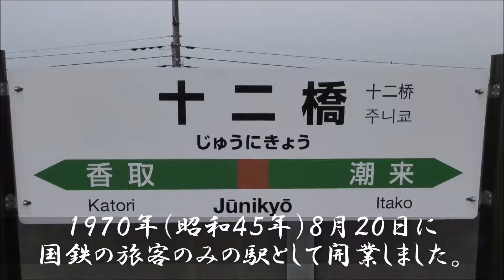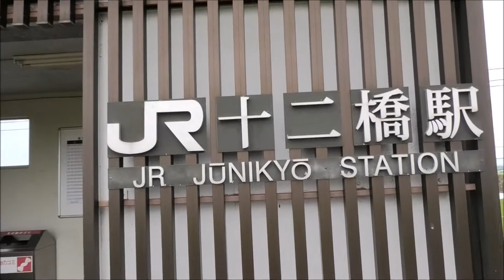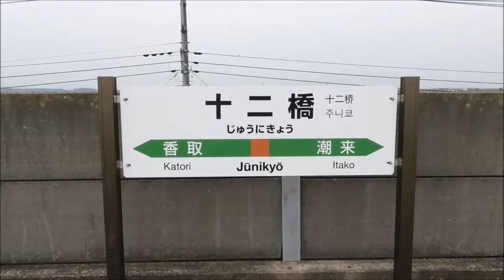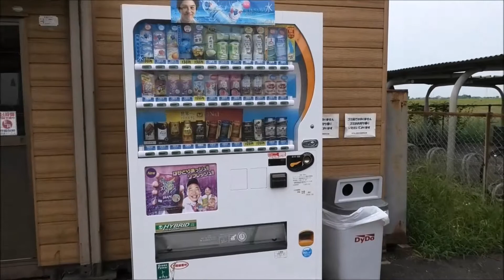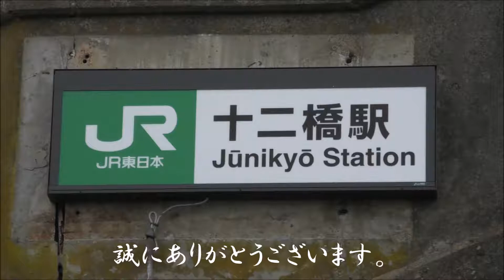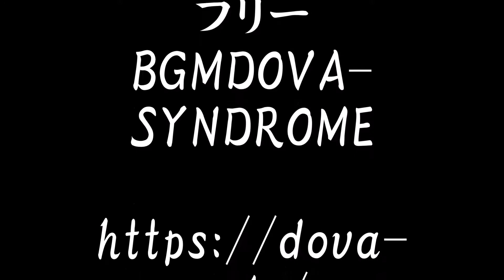秘境駅 電車の旅 無人駅 十二橋駅（千葉県香取市）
十二橋駅（じゅうにきょうえき）は、千葉県香取市津宮（つのみや）（関東地方）にある、東日本旅客鉄道（JR東日本）鹿島線の無人駅です。